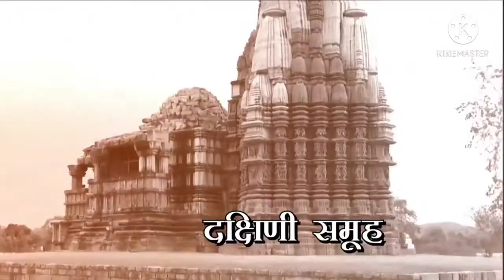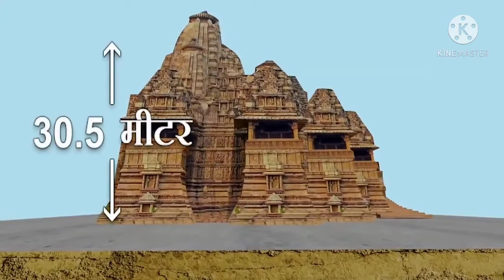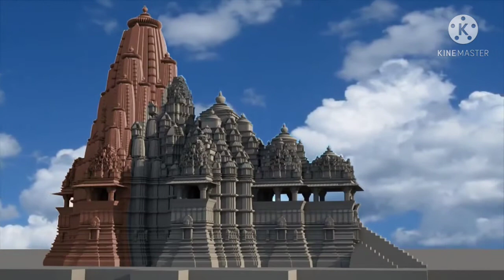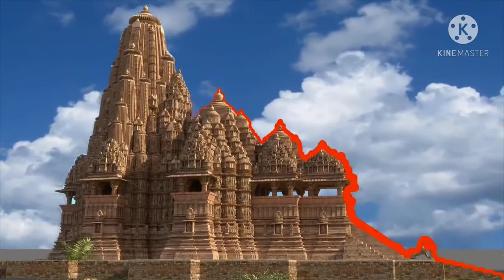Khajuraho Group of Monuments built between 885 AD and 1050 AD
The Khajuraho Group of Monuments are a group of Hindu temples and Jain temples in Chhatarpur district, Madhya Pradesh, India, about 175 kilometres southeast of Jhansi. They are a UNESCO World Heritage Site.[1][2] The temples are famous for their nagara-style architectural symbolism and their erotic sculptures.[3]

Most Khajuraho temples were built between 885 AD and 1050 AD by the Chandela dynasty.[4][5] Historical records note that the Khajuraho temple site had 85 temples by the 12th century, spread over 20 square kilometers. Of these, only about 25 temples have survived, spread over six square kilometers.[2] Of the surviving temples, the Kandariya Mahadeva Temple is decorated with a profusion of sculptures with intricate details, symbolism and expressiveness of ancient Indian art.[6]

When these monuments were built, the boys in the place lived in hermitages, by being brahmcharis (bachelor) until they attained manhood and these sculptures helped them to learn about the worldly role of 'householder'.[7][8] The Khajuraho group of temples were built together but were dedicated to two religions, Hinduism and Jainism, suggesting a tradition of acceptance and respect for diverse religious views among Hindus and Jains in the region.[9]